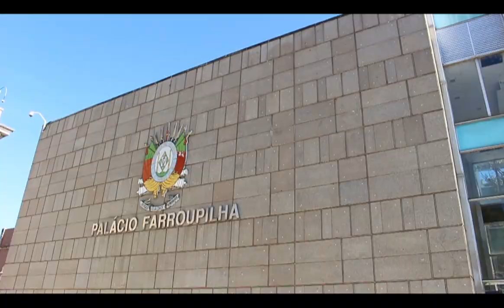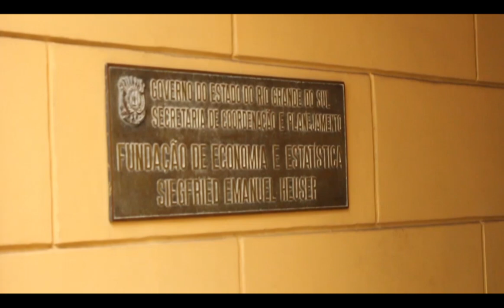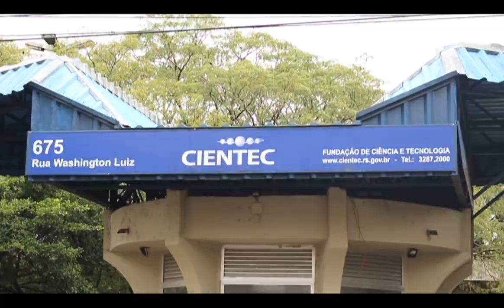Eleições 2018: José Ivo Sartori, entrevista exclusiva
O governador José Ivo Sartori está no quarto ano de mandato. Ainda sem dizer de forma clara se será candidato à reeleição, ele conversou com a equipe de reportagem da Ulbra TV. Veja esta entrevista exclusiva.
Conexão RS
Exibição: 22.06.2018